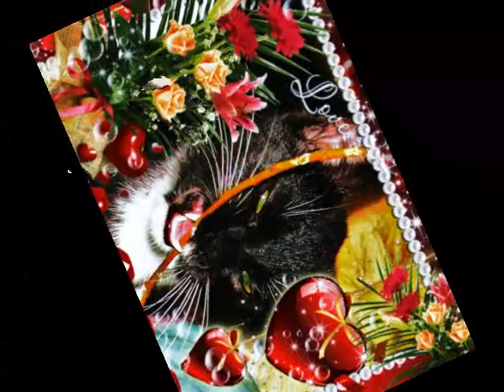Mustan kissan tango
Lasten laulu
La-la-la-la-la-la, lal-la!
Jos mustan kissan saisin, mä sitä rakastaisin.
Sen mustan kissan tassut ne sitten hassut on!
Kun pitkän narun päähän mä laitan paperin,
niin kissa tanssii aivan tangon askelin!
Hei, tanssi kissa tango, tango, tango,
nyt mustan kissan tanssi sen ikioma on!
Soi mustan kissan tango, tango, tango,
se japanista lensi tänne meillekin.
La-la-la-la-la-la, lal-la!

On Saapasjalkakissa ja kissa pistoksissa,
Ja Kiplingillä kissa on villin viidakon.
Mut kissa, joka tanssi, se paras kissa on,
sen mustempaa ei ole alla auringon.
La-la-la-la-la-la, lal-la!

Sen mustan kissan päivät on aidot kissanpäivät,
sen mustan kissan posket jo ovat säämiskää.
Ja musta kissa tähti on television -
sen tango kansainvälinen ja kaunis on.
On saanut tunnustusta jo tämä kissa musta,
ja siitä kissa kiittää nyt kaikkein kauneimmin.
La-la-la-la-la-la, lal-la! Miau!                                                        kuvat on otettu 2011v